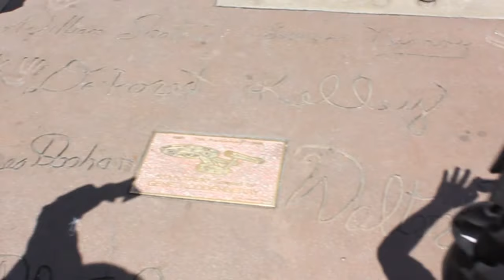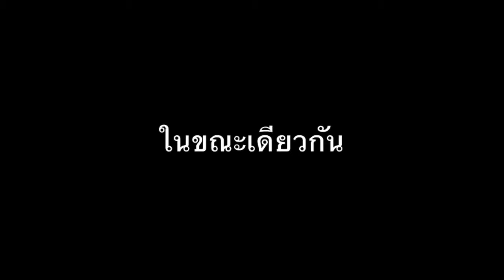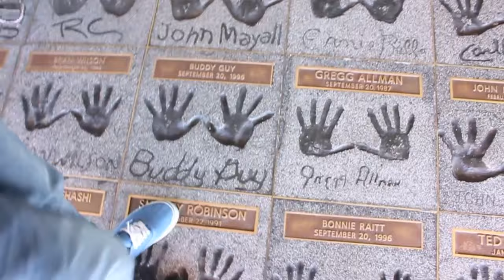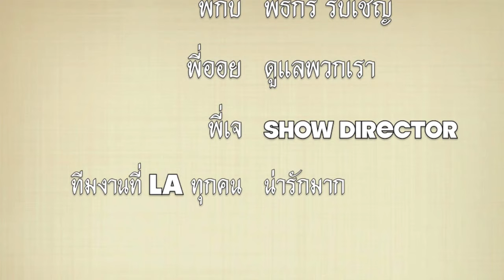TATTOO COLOUR TV SEASON2 EP5 : LOS ANGELES